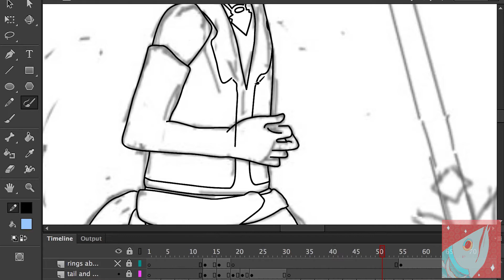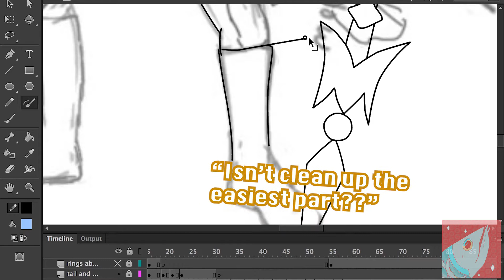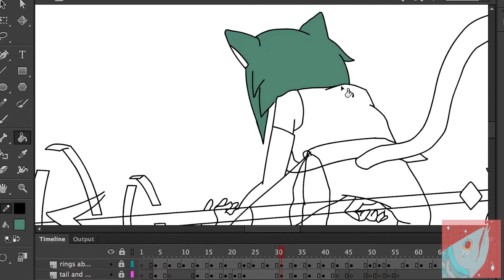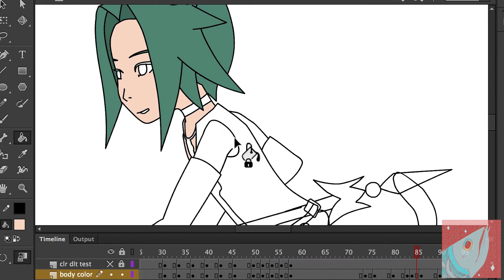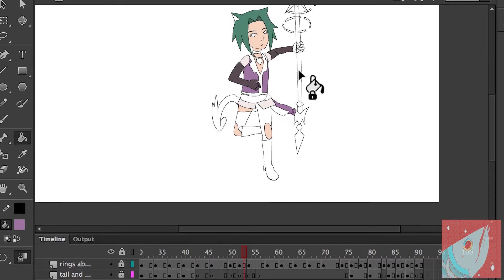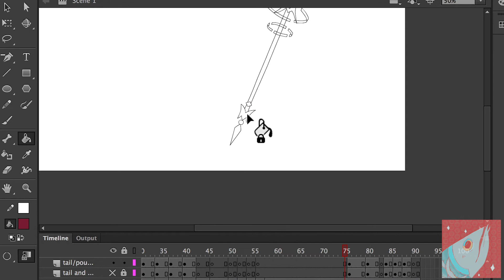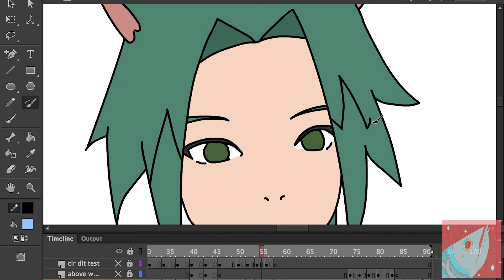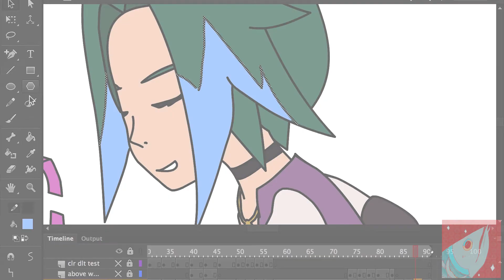SPEED ANIMATION - Final Fantasy Commission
Loved doing the poses for this one! Thought I'd put more original content on the channel from now on. This is TakuAmazuki's FFXIV oc (his gaming channel @ Programs used were Photoshop, Animate, and After Effects (not shown). Click the link below if you're interested in having an animation for yourself!